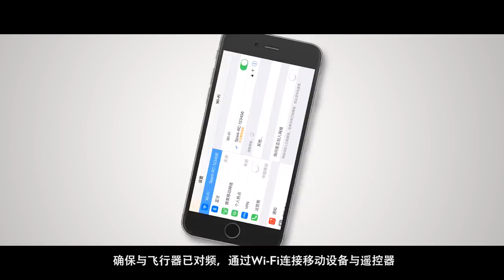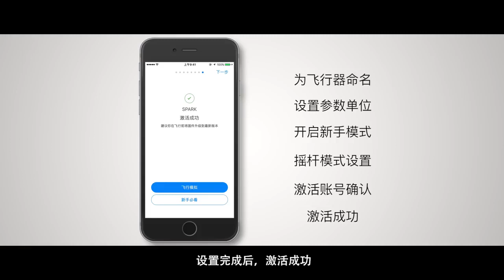DJI Spark 系列教學－激活方式